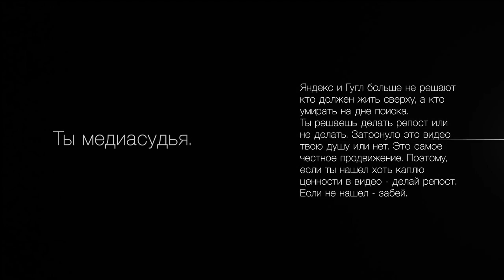Владивосток. Подводная лодка. Михаил Дашкиев. Стюардессы Аэрофлота.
★ РАЗМЕСТИТЕ РЕКЛАМУ
Реклама в начале ролика стоит 30 000 руб, в середине 10 000 рублей, в конце 5 000 рублей. Деньги идут на продвижение этого же ролика. На развитие канала и распространение ценностей касательно бизнеса/счастья. Пишите моему продюсеру Виктории Волконской 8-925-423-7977